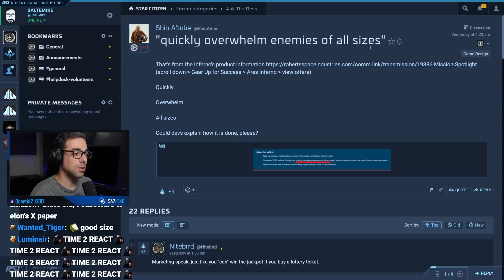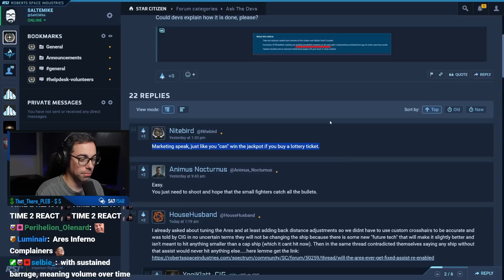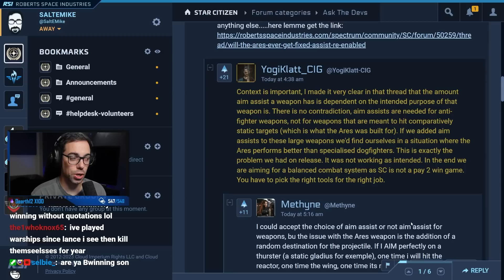Developer Says Star Citizen is NOT Pay to Win